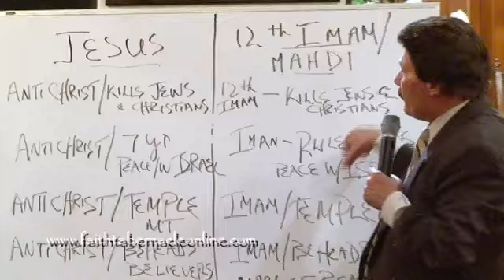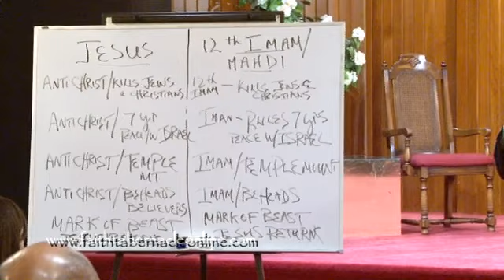Preparing the Way for the Islamic Antichrist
Recorded live 2/23/2011.  This power packed bible study examines the fall of Egypt, Jordan, the passage of Iranian ships through the Suez, the uprisings here in the USA in Wisconsin, Ohio, devasting earthquakes, etc. and how Israel fits into this in preparation for the coming of what many Muslims believe is the 12th Imam (caliphate) to establish Sharia Law worldwide with the coming of their Messiah.
Is this the same Messiah Christian's know as Jesus or is this the coming of Antichrist?  Let's explore the evidence.